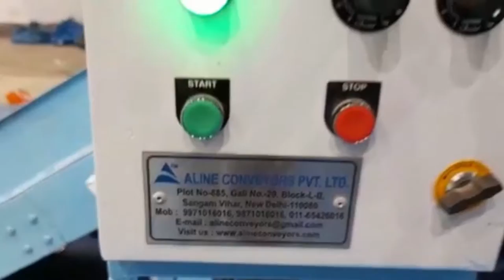best solution for WasteManagement and Sortation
Cleated Belt Conveyors are the ideal solution for handling a different range of products. These systems are widely used in the maximum range of industries and designed to maximize productivity. At last, it is the best solution to waste management and sortation. This comes with side guards which prevent the material from spilling off the conveyor, for safety purposes this model comes with pull cords and emergency switches.